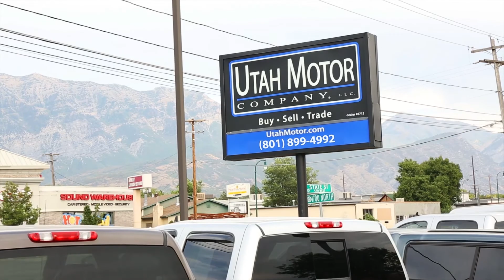2015 GMC Sierra 3500hd SLT 6.6L Duramax Diesel - Utah Motor Company,LLC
2015 GMC SIERRA 3500HD DENALI W/ DURAMAX 6.6L TURBO DIESEL V8, ALLISON 1000 6-SPEED AUTOMATIC, CREW CAB, SHORT BED, TOW MIRRORS, PWR LEATHER HEATED & COOLED SEATS, STEERING WHEEL CONTROLS, 4X4, KEYLESS ENTRY, AUTO START, REAR ENTERTAINMENT SYSTEM, PARK SENSORS, TRAILER BRAKE, REAR BACKUP CAMERA, BOSE AM/FM CD STEREO, SUNROOF AND MORE!

*LOCAL 1-OWNER CARFAX  -  ASK FOR A FREE CARFAX REPORT!*

*THIS 2015 GMC SIERRA DENALI IS LOADED ON THE INSIDE WITH EVERYTHING YOU COULD WANT IN A VEHICLE!  THE TRUCK IS IN GREAT SHAPE, VERY CLEAN BOTH INSIDE & OUT, MECHANICALLY IT'S 100 PERCENT SOUND AND HAS TONS OF POWER BEHIND THE WHEEL!!  IF YOU ARE AFTER A LIGHTLY USED NEWER BODY STYLE DURAMAX THIS IS THE ONE!!  IT'S AVAILABLE FOR SALE AT ANYTIME AND WE WOULD BE HAPPY TO ANSWER ANY QUESTIONS YOU MAY HAVE.  COME ON IN TODAY TO GET BEHIND THE WHEEL OR GIVE US A CALL!*